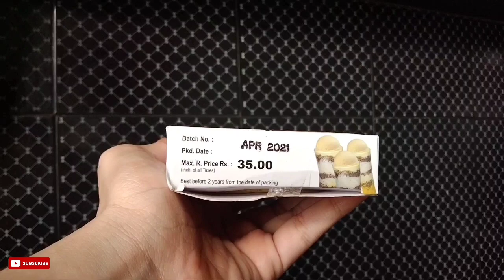How to make Falooda at home | सिर्फ २ चीजों से घर पर ही फालूदा बनायें | falooda banane ka tarika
A Falooda is an Indian cold dessert made with noodles and basil seeds. Traditionally falooda is made by mixing rose syrup, noodles and basil seeds with milk, it can be served with ice cream.

फालूदा एक भारतीय ठंडी मिठाई है जिसे नूडल्स और सब्जा बीज से बनाया जाता है। पारंपरिक रूप से फालूदा दूध के साथ गुलाब के सिरप , नूडल्स और सब्जा बीज मिलाकर बनाया जाता है, इसे आइसक्रीम के साथ परोसा जा सकता है।